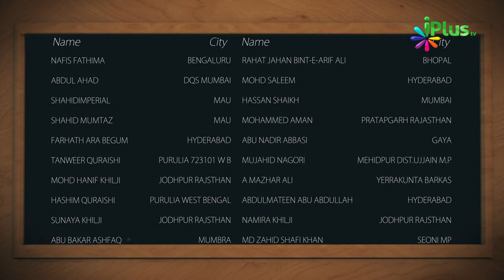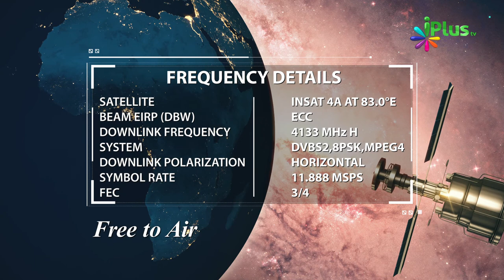Monthly TOP 100 Winners - Aaj Ka Sawal - April 2018 - iPlus TV